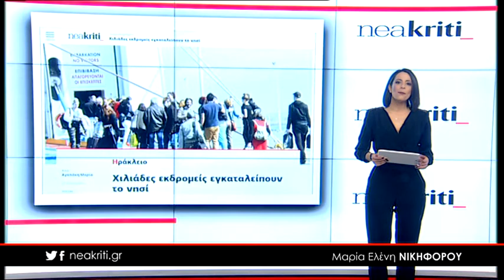Ειδήσεις σε 1 λεπτό από το neakriti.gr 10 04 18 2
-Γέμισε Κρητικούς το ΚΑΤ για το παλικάρι που ακρωτηριάστηκε από βεγγαλικό

-Χιλιάδες εκδρομείς εγκαταλείπουν το νησί

-Στοιχημάτισε και έχασε την γυναίκα του, λόγω Μάντσεστερ Σίτι!